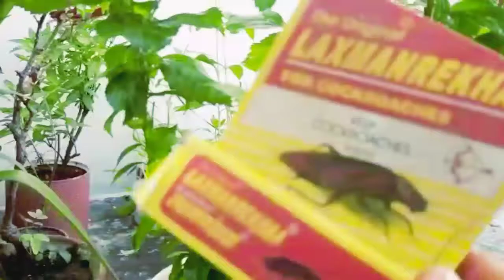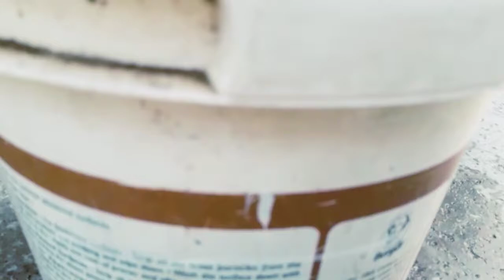बिना chemical इतने सारे मिलिबग मैने एक ही बार् मे ऐसे साफ कर दिया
बिना chemical इतने सारे मिलिबग मैने एक ही बार ऐसे साफ कर दिया